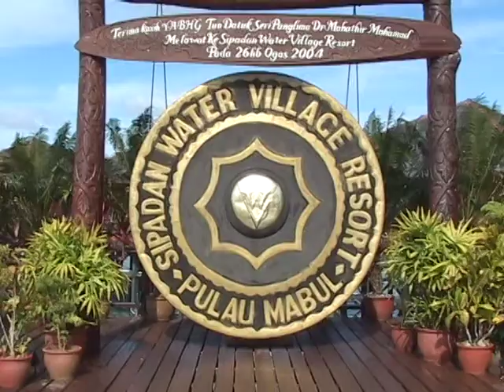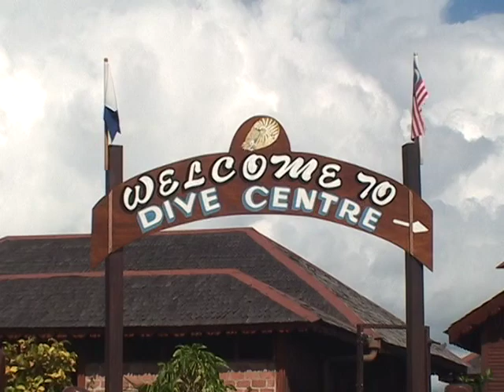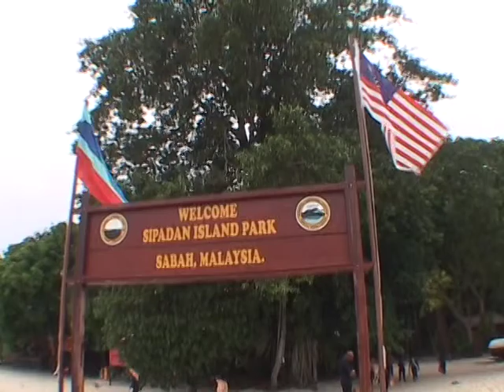VTS 02 1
Sipadan - Mabul - Kapalai Diving with Deon and Alister.